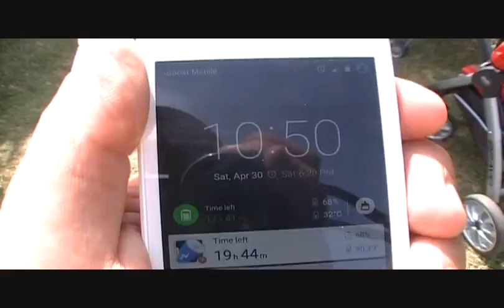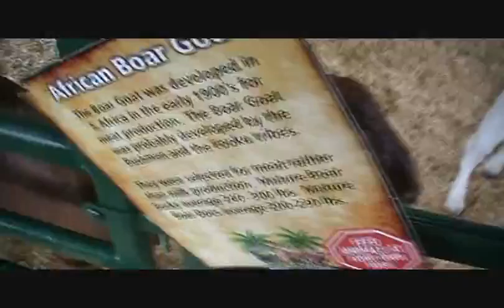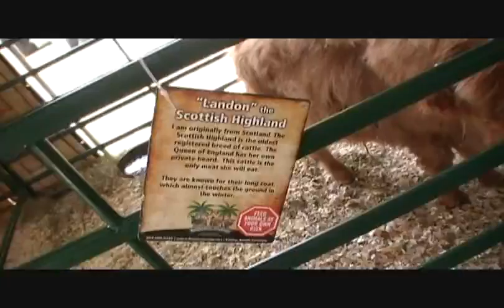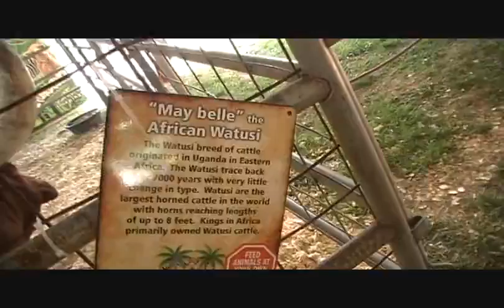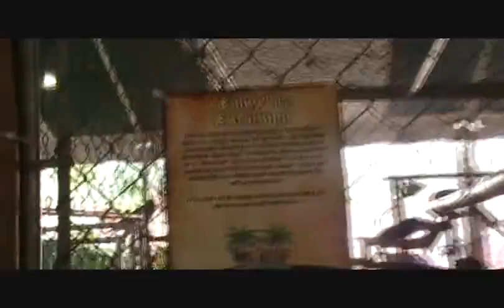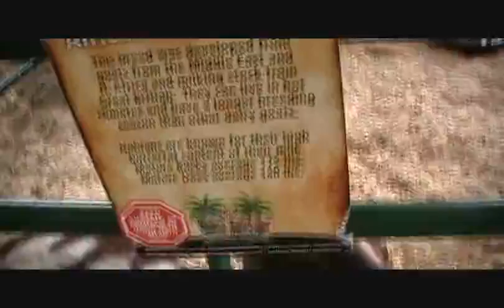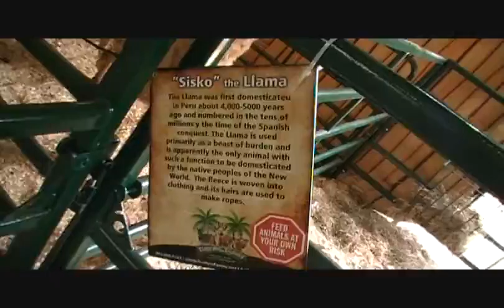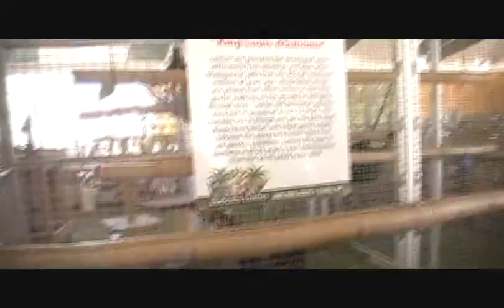4 Eurdora Zoo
This Is The Video I Got Of Going Through The Eudora Zoo On April 30th 2016, This Video is 13 Minutes Long